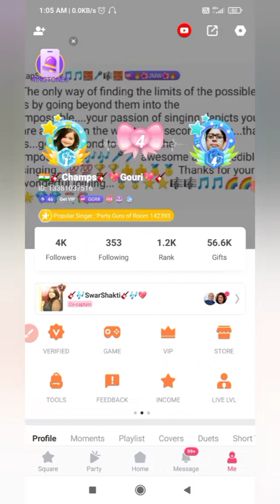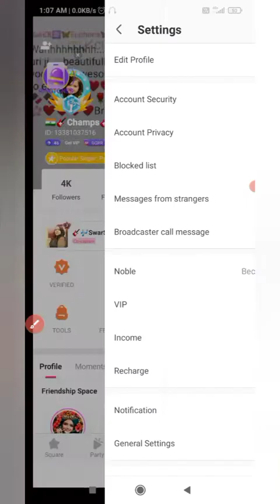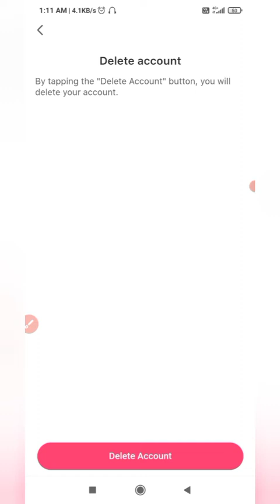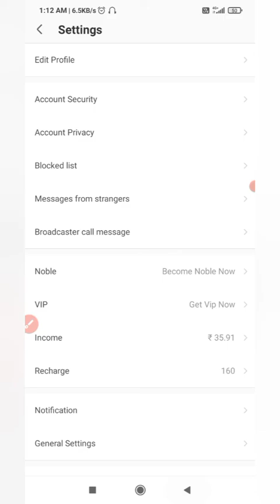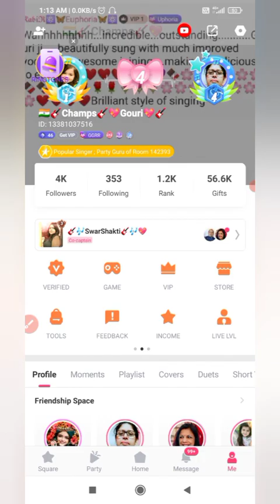StarMaker Account Permanently Delete कैसे करें | Tips n Tricks Playlist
1. StarMaker Account ko Permanently delete kaise kare
2. StarMaker Account ko Permanently delete kaise karen
3. How to delete StarMaker Account Permanently

tipsntricks starmaker